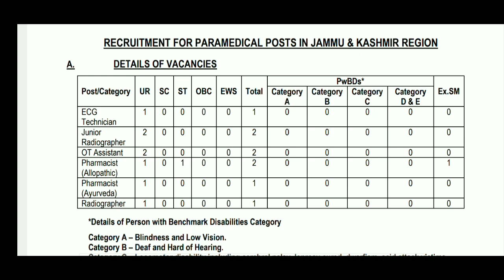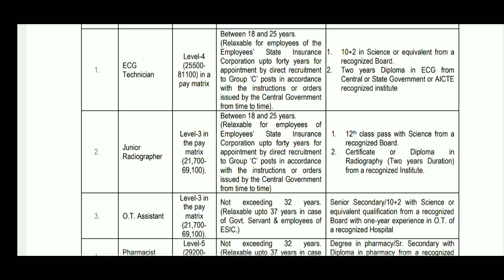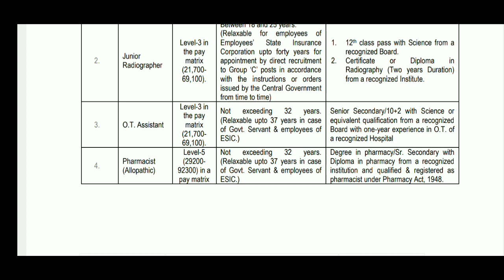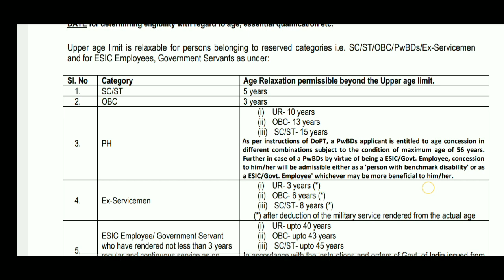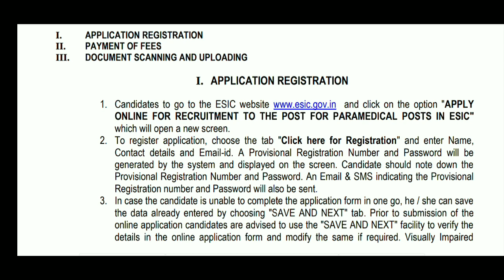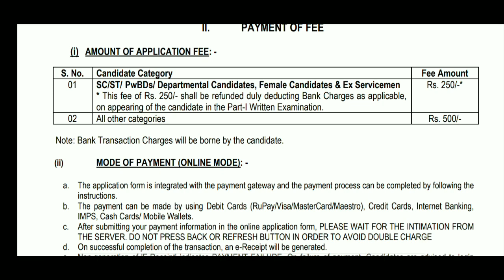New Post Out in Health Department 2023 / New Govt. jobs 2023 / New Posts Out / New Recruitment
Topics Covered :
Govt and Private Jobs
 India Govt and Private Jobs J&K
JKSSB Jobs (Permanent / Contractual ) JKSSB (Notifications / Selection lists) JKPSC Jobs (Permanent / Contractual )
JKPSC (Notifications / Selection lists)
 Bank Jobs (JKBANK, IBPS)
 JK Police Jobs Results Notification Selection Lists
Interview Schedule
Syllabus Datesheets
 Sample Papers Answer Keys
 Scholarships Latest Jobs J&K
ntaugcnet
ntaanswerkey2023
 neetpaper2023
indianairforcerecruitment
agniveerairforce
 jkconstableposts

We’d love to hear from you at Jk All Notifications!

Join Our Whatsapp Channel & Follow us To Get all latest  updates Related To All J&k Govt.& Private Jobs .